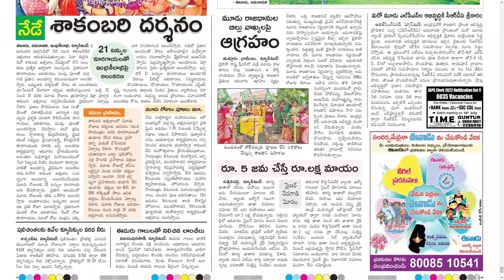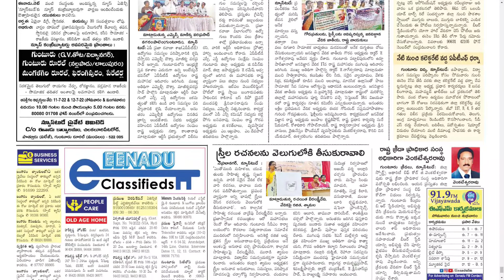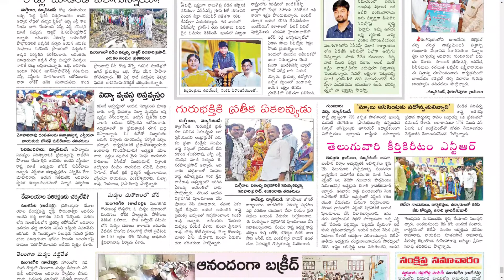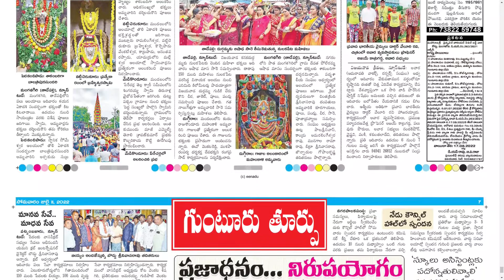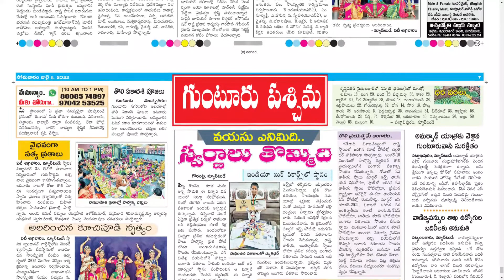EENADU GUNTUR 11 JULY 2022 MONDAY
Telangana news
Ap news
Cricket news
Sports news
Cinema news
Bussines newspaper
Crime news
Chaduvu paper
Education newspaper
Eenadu antharyaami
Antharyami eenadu
Telugu antharyaami
Apprentice jobs
Vasundara paper
Eenadu vasundara
Eenadu karimnagar
Haaybujji paper
Prathiba
Eenadu pratibha newspaper
Prathiba paper
New intiatives by politicians
Telugu news
Gk questions